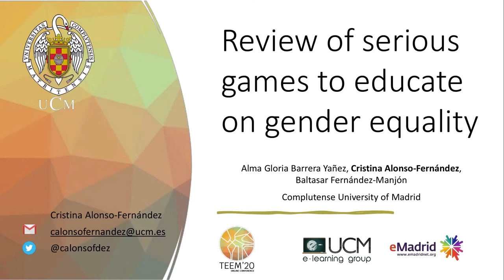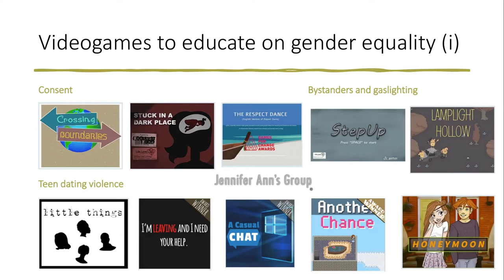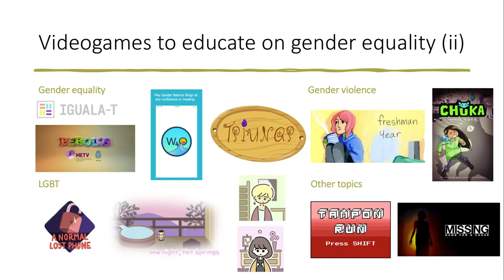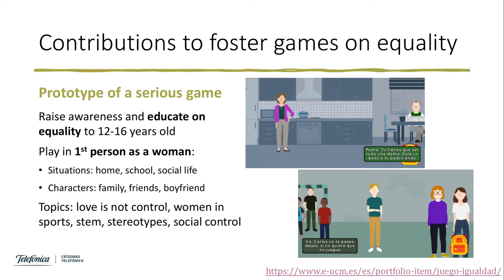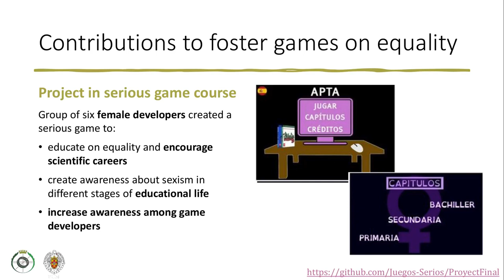Serious games to educate on gender equality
Authors: Alma Gloria Barrera Yañez, Cristina Alonso-Fernandez and Baltasar Fernandez-Manjon

How to cite this work:
Barrera Yañez, A. G., Alonso-Fernandez, C. and Fernandez-Manjon, B. (2020). Serious games to educate on gender equality. In F. J. García-Peñalvo (Eds.), Proceedings of the 8th International Conference on Technological Ecosystems for Enhancing Multiculturality (TEEM 2020) (Salamanca, Spain, October 21-23, 2020)